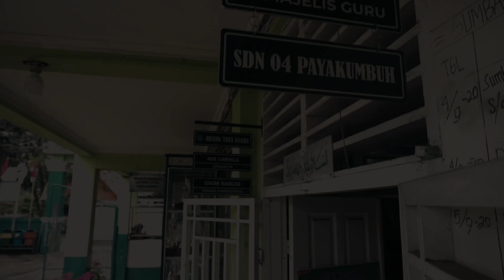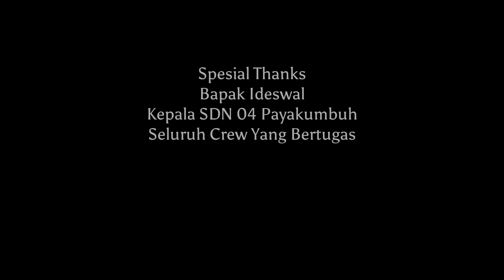TANGGEH - Film Pendek Pramuka SDN 04 Payakumbuh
Kwartir Cabang 0314 Gerakan Pramuka Kota Payakumbuh melaksanakan Lomba Best Of The Best Batiah Scout Competition (BOBB) XVII Tahun 2023 yang salah satu mata lombanya adalah Lomba Film Pendek.

Film Pendek
Film Pendek Pramuka
Short Movie
Scout Short Movie
lomba bobb
lomba bobb XVII
film
film pendek
movie
movies
short movie
short movies
pramuka
pramuka siaga
pramuka penggalang
pramuka penegak
pramuka pandega
pramuka adalah
pramuka baper
pramuka buper
pramuka musik
pramuka bernyanyi
pramuka berkarya
pramuka main film
pramuka payakumbuh
pramuka sumatera barat
pramuka indonesia